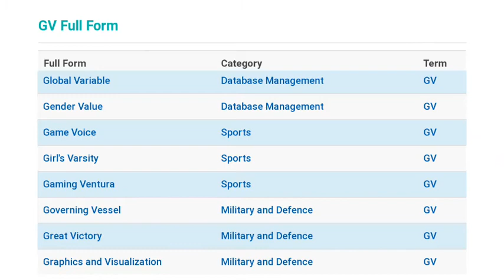gv ka full form